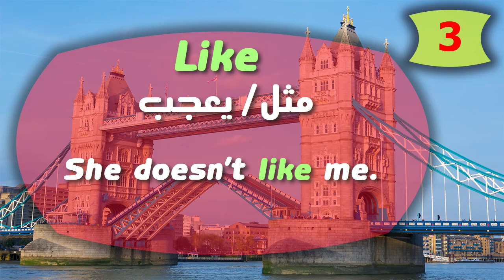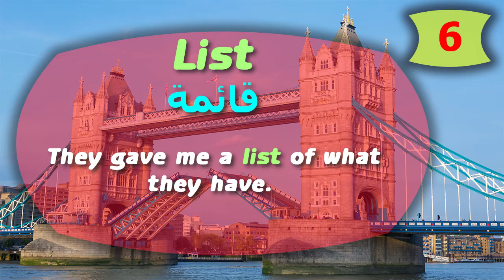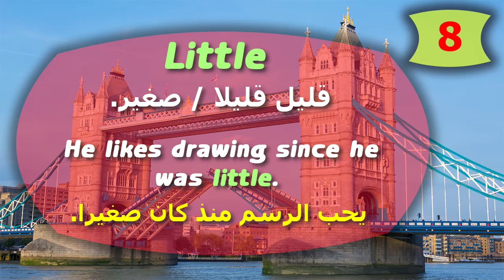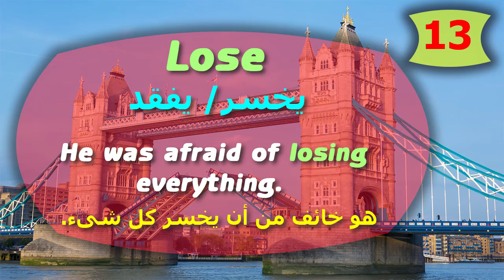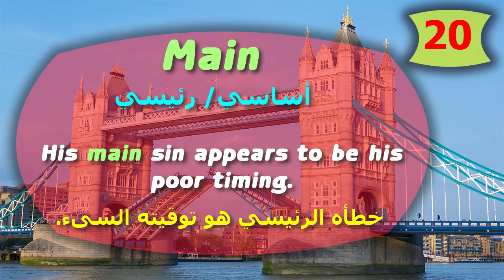تعلم 25 كلمة فى اللغة الانجليزية هامة جدا من الواقع اليومى مع وضع كل كلمة داخل جملة